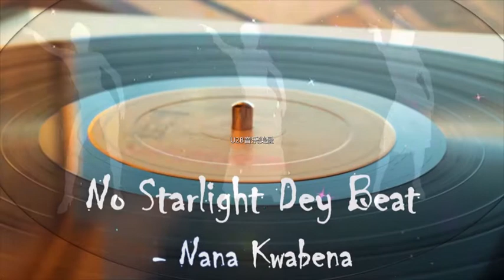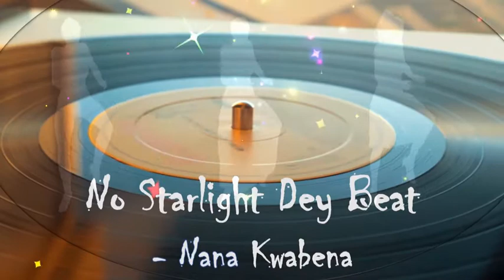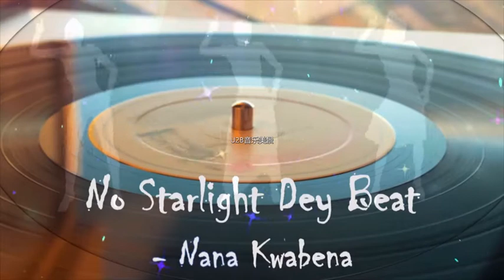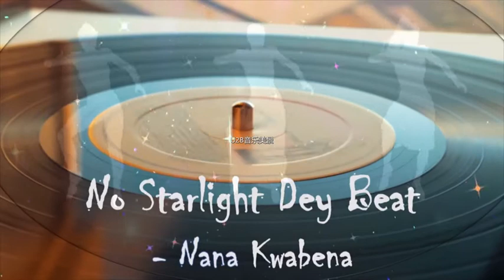No Starlight Dey Beat【舞曲和電子音樂|歡樂】By Nana Kwabena (Loop 1 Hour)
🎵Track Info：
Title: No Starlight Dey Beat
Artist: Nana Kwabena
Genre:  Dance & Electronic
Mood: (´▽`ʃ♡ƪ)Happy
Length: 1:05:57

YouTube 音效庫授權
您可在所有影片 (包括營利影片) 中隨意使用此音軌。 無需註明來源。

YouTube 可能會註明歌手，並從您的影片連結至有關「音效庫」。

除了已加入這些音樂檔案的影片及其他內容，您不得另行提供、發佈或播放此媒體庫中的音樂檔案 (例如您不可單獨發佈這些檔案)。

✍Thanks to the videos author(Matthias Groeneveld &Patrick Williams).
Creating isn't required, but linking back is greatly appreciated and allows to gain exposure.

You can use the following text:

1.Video by Matthias Groeneveld from Pixabay

2.Video by Patrick Williams from Pixabay